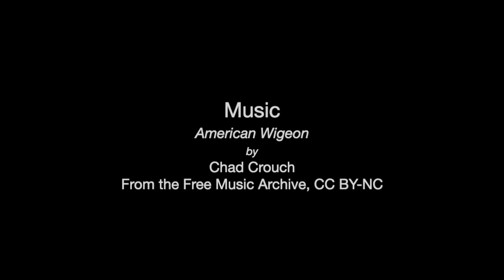Gerhana Bulan Total 20-21 Januari 2019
Gerhana Bulan Total 20-21 Januari 2019 yang dipotret dari Washington DC, Amerika Serikat oleh Tri L. Astraatmadja.  Untuk wilayah Indonesia, Gerhana Bulan Total tidak dapat diamati karena Bulan sudah terbenam.